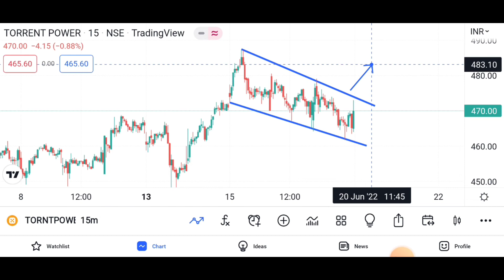Torrent Power Share || channel pattern